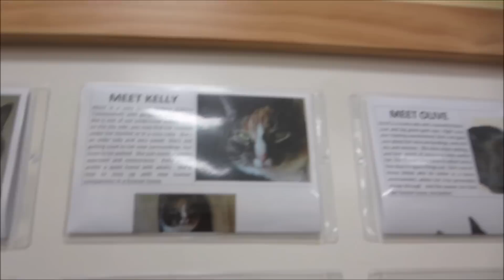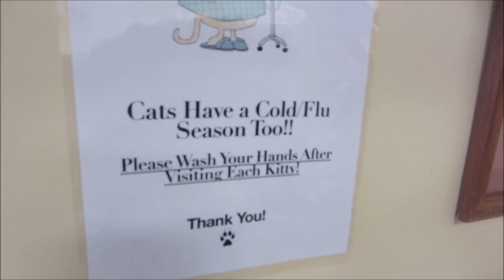KITTY KINDNESS! Radical Acts of Kindness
Watch our family visit the animal shelter to show some kitties MAD LOVE
►Send Mail to:
Dayna Martin
Madison, NH
03849
USA